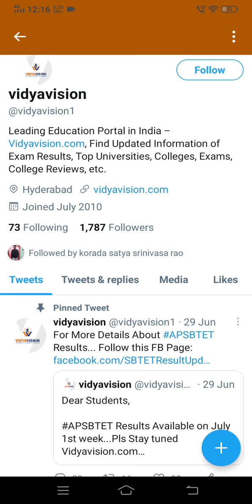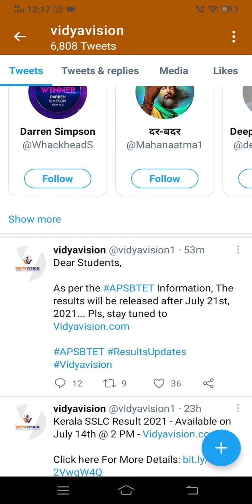AP SBTET DIPILOMA RESULTS UPDATE